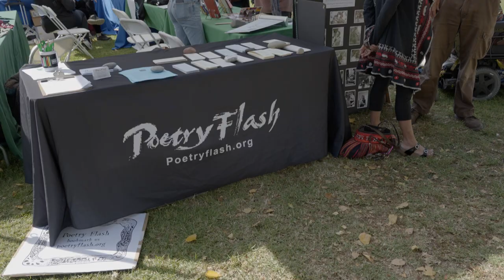28th Watershed: Brenda Hillman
Poet and activist Brenda Hillman at the 28th annual Watershed Environmental Poetry Festival, Oct. 14, 2023. The 28th Watershed Environmental Poetry Festival was in Berkeley, California, Martin Luther King Jr. Civic Center Park on Oct. 14, 2023. 28th Watershed: 10th video out of 11. Brenda Hillman brings passion and love to everything she does, and she does a lot, as writer, teacher, editor, and activist. A poet first and completely, she's published eleven books of poetry, including Bright Existence, finalist for the Pulitzer Prize, and Practical Water, winner of the Los Angeles Times Book Prize for Poetry. Seasonal Works with Letters on Fire received the Griffin Poetry Prize and Extra Hidden Life, among the Days received the Northern California Book Award for Poetry. Her newest collection is In a Few Minutes Before Later. As throughout her career, and deepening through time, she's experimental, fully present to the work, and even at her most mournful or troubled a poet of radiant play. An activist, she's pushed steadily for social and environmental justice. As an editor, she worked with Patricia Dienstfrey to publish The Grand Permission: New Writings on Poetics and Motherhood, and with Helen Hillman, she translated At Your Feet by Ana Cristina Cesar. Her own work has been translated into more than a dozen languages. Hillman's awards include the 2012 Academy of American Poets Fellowship, the 2005 William Carlos Williams Prize for poetry, and fellowships from the National Endowment for the Arts and Guggenheim Foundation. A Chancellor Emerita of the Academy of American Poets, she is Professor Emerita of Saint Mary's College in Moraga, California, where she was recently named Professor of the Year. The Watershed Environmental Poetry Festival is a longstanding Berkeley tradition which explores concern for the natural world with natural imagery and a sense of place through poetry and environmental education.